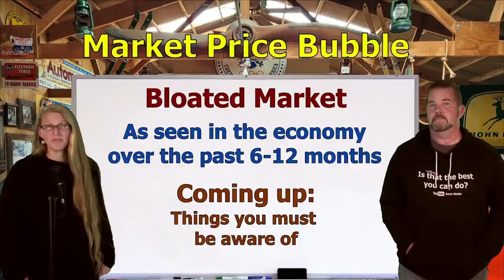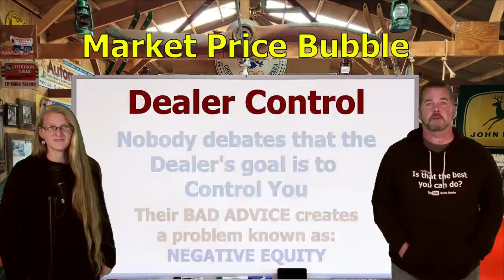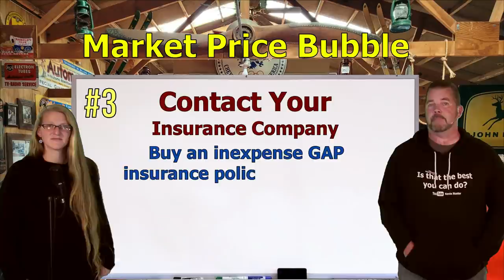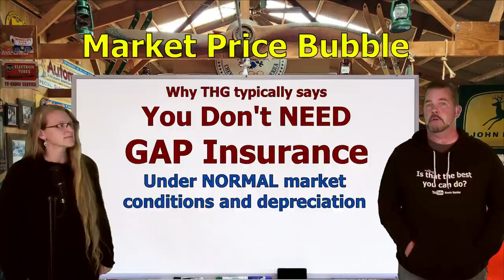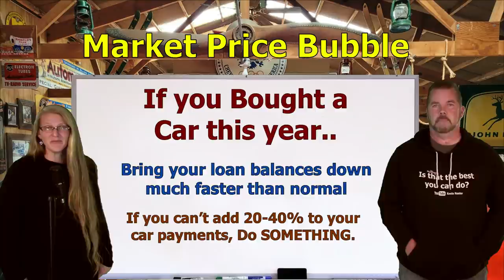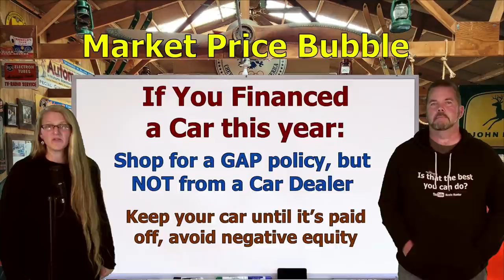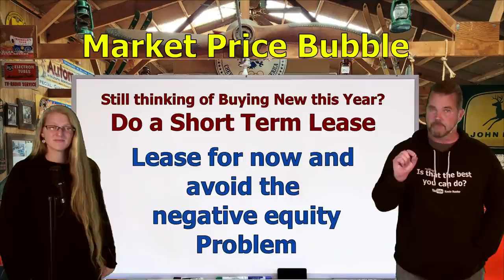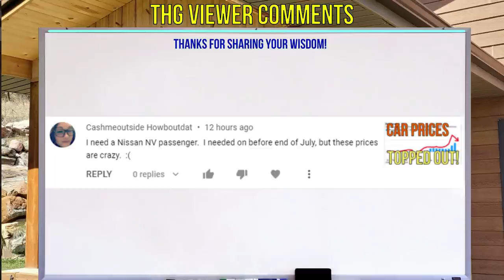THE CAR PRICE BUBBLE WILL BURST! PREPARE WITH 3 KEY FINANCIAL MOVES The Homework Guy, Kevin Hunter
CAR PRICES HAVE TO BURST! THEY ARE ALREADY IN A SLIDE, BUT BIG MARKET ADJUSTMENTS LOOM IN THE NEAR FUTURE. YOU NEED TO PROTECT YOURSELF IF YOU BOUGHT A CAR THIS YEAR!

The Homework Guy Team presents these Chapters on this video:
0:00 - Kevin Hunter and the Amazing Elizabeth present
0:29 - Preparing for the Car Price Bubble to Burst
1:28 - The Bloated Car Market & Negative Equity on your Car Loan
2:17 - Dealers put all Training Emphasis on Controlling You
2:55 - Finance Officers put significant pressure on you to buy products
3:18 - Current Year 2021: Worst Car market ever?
3:54 - Financial Disaster looms on the horizon, and how to avoid it.
5:06 - Why you DON'T need GAP insurance under normal market conditions
5:44 - If you bought a car this year, you need to pay your loan balance down faster
6:11 - Leased Cars: Why you should buy your leased vehicle at lease end

1. What you need to know before buying a car.
2. Information you need when buying a car at a dealership.
3. Benefits of Buying a Car from a Dealership or Private Party.
4. How to Buy and Sell Cars
5. Learn the process of buying a car from start to finish
6. Questions to ask at a Dealership
7. Car buying tips and tricks from the experts
8. How to Buy a Car with Cash
9. How to Pay for a Car with Cash.
10. Using Carmax, Edmunds, TrueCar, Autolist, or Kelley Blue Book.
11. Buying a Car out of state.
12. Taking Control of the Car Buying Process.
13. What to do if Scammed.
14. Illegal things Car Dealers can do.
15. Understanding Dealer Financing Tricks
16. How to Avoid Dealer Scams.
17. Reactions to Sales Training by Car Trainers.